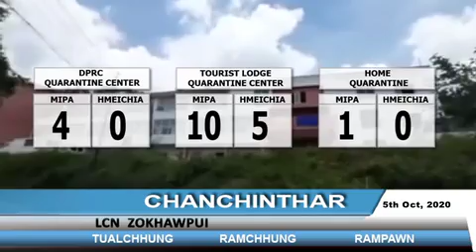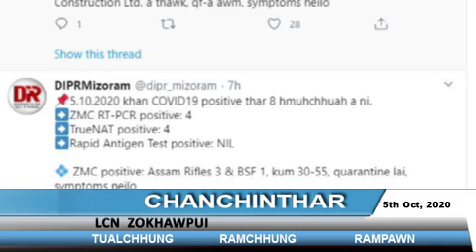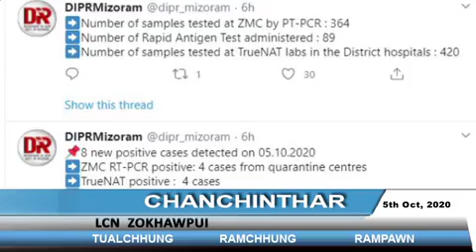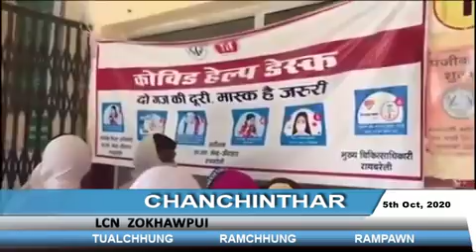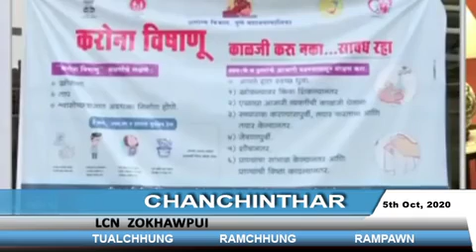LCN Zokhawpui Chanchinthar Oct 6 2020